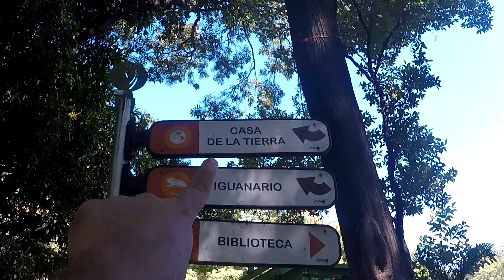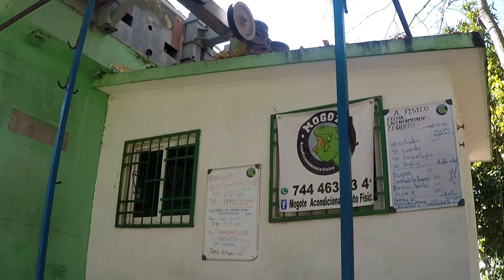En este lugar de Acapulco hay una vista INCREÍBLE 🤩 Cerro del Mogote ACAPULCO MX ft Brenda Catalan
Hola!! Bienvenidos al primer video del 2019
En esta ocasión tocó visitar en Cerro del Mogote, también conocido como el santuario de la iguana o iguanario, dentro del parque papagayo, la entrada es gratuita. Este lugar cuenta con un pequeño mirador que tiene una vista espectacular a la bahía de Acapulco.